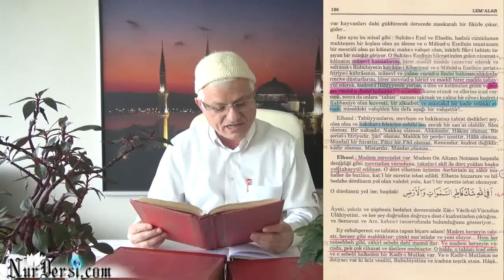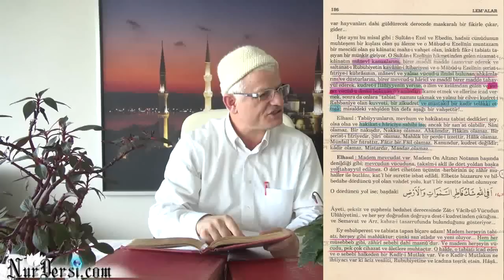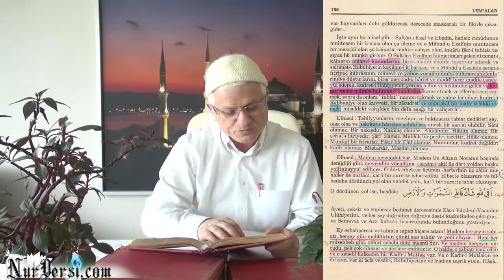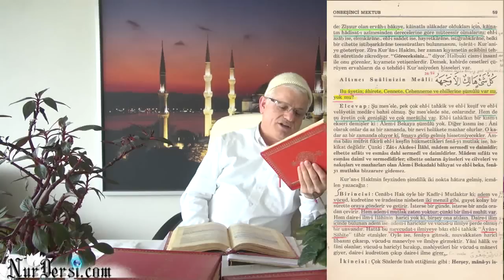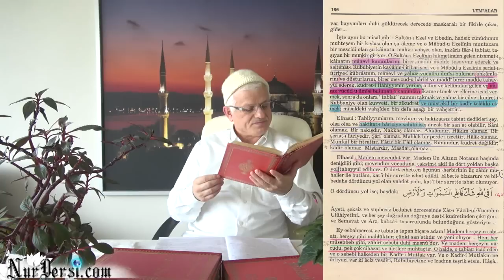20.12.2014 - Tevhid Söyleşisi - (Dawkins - Hawking - Tabiat Kanunları)